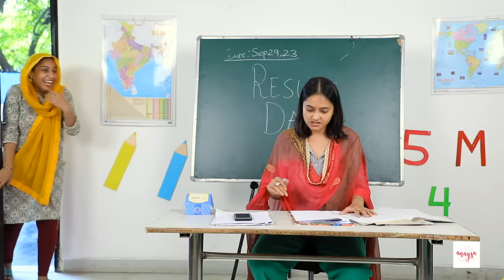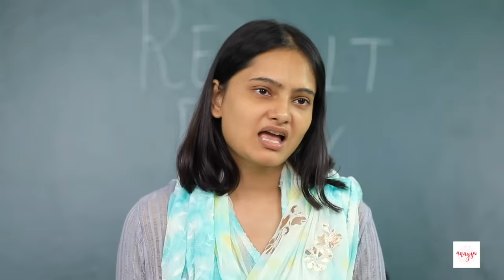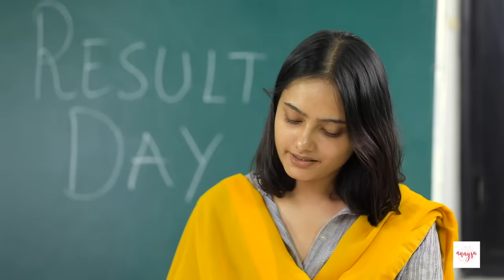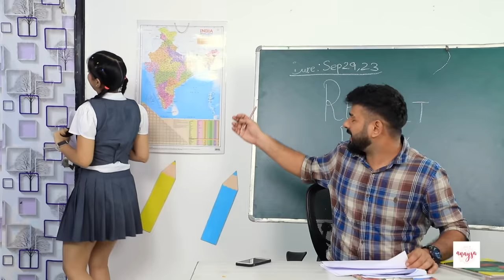13 Types of STUDENTS During EXAM Results | School Life | Anaysa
Exams are here toh Anaysa ki video kaise piche reh sakti hai. Watch as we show you how different students act during exams. Some are nervous, some don't seem to care, and some are Bhagwan ke bharose. the intense focus of some students, the casual indifference of others, and the supportive reactions from dedicated teachers. It's a rollercoaster of emotions and reactions that you won't want to miss. Exams are not just all serious! We also have fun moments like laughter and kind gestures.
Don't miss it - watch till the end and see how exams can be both serious and fun!

CREDITS:
Written by: Himani Tyagi
DOP & Cameramen: Deepak
Editing: Rahul
Promotions: Akanksha Pal
Channel Head: Vikram Choudhary

 / anaysa